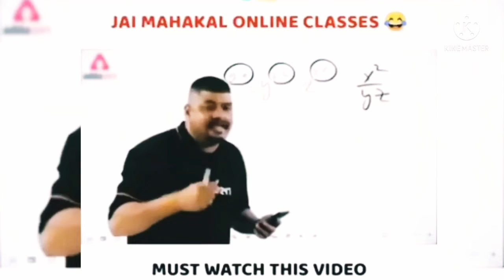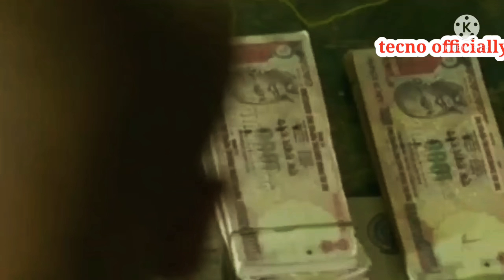16 mistekes IN PUSPA_ planty mistake allu arjun ,rashmika|| tecno officially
allu arjun rashamika mandaba
like coment
krassy masti
&paytm techno guys official $andsuscribe video
free fire dj song artist- paytm tecno officially
artist kanhaiyalal
editer-kana master